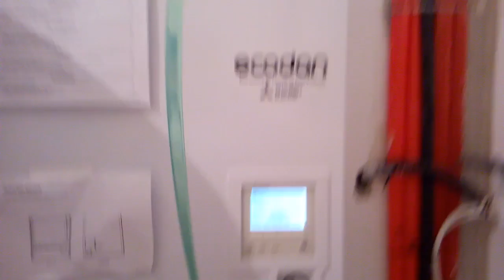Pompa de caldura aer apa 14 kw mitubishi timisoara , Ciupirom instal 0769289016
Ciupirom Instal, 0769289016 , Ciupila Daniel , , Pompa de caldura aer apa Mitubhishi Zubadan 14 kw pentru 200 mp cu incalzire in pardoseala .